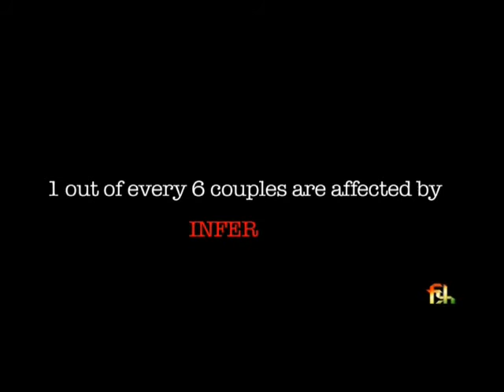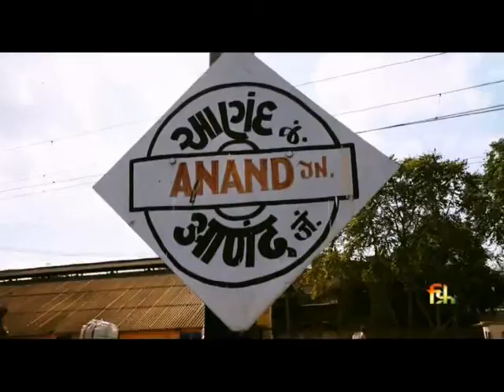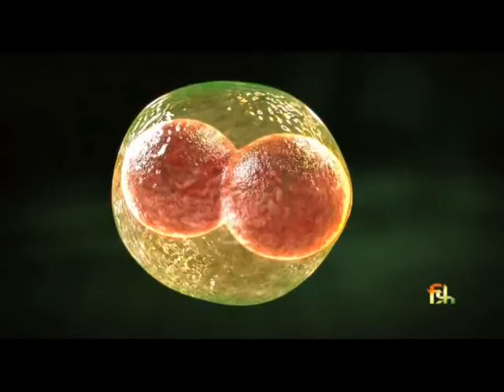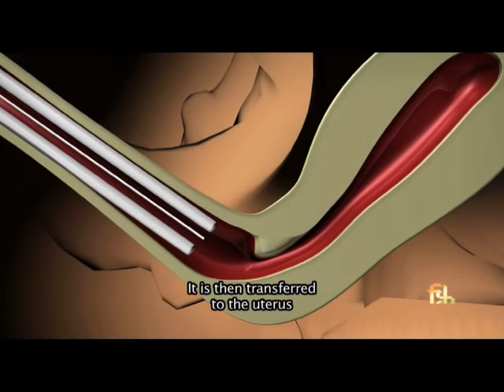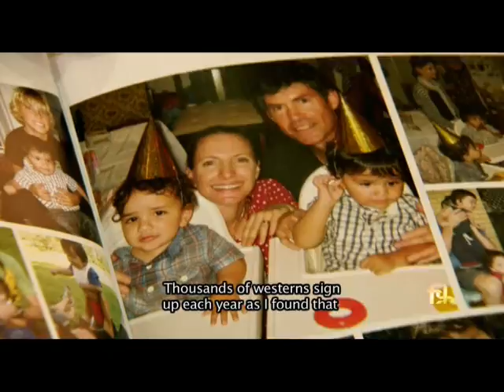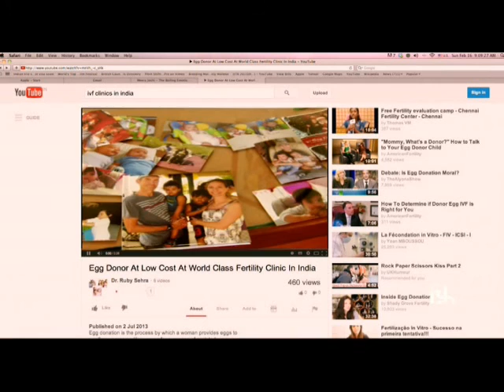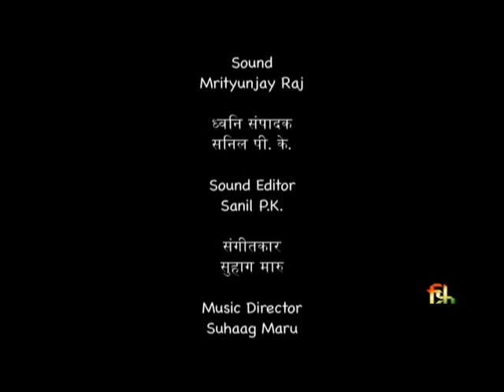My Baby Not Mine